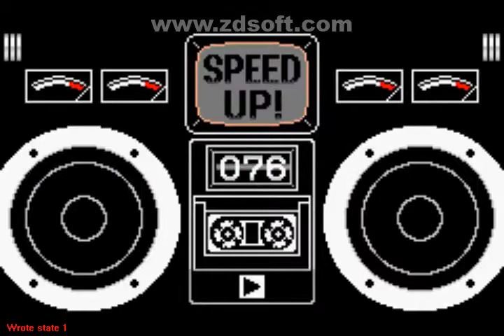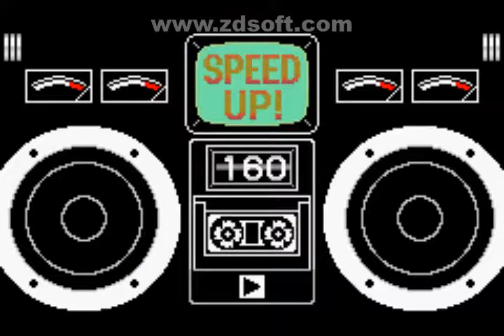WARIOWARE, INC. Score: 179 (NÍVEL MONSTRO!!)